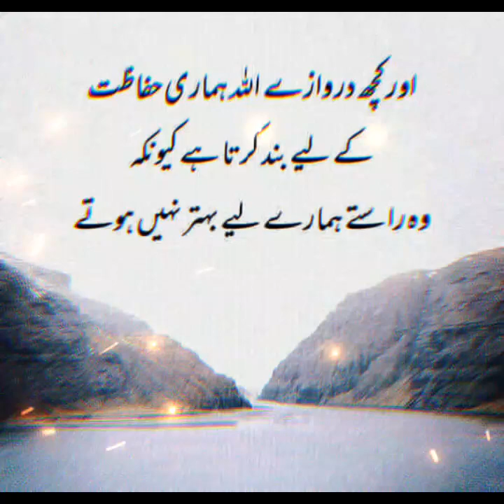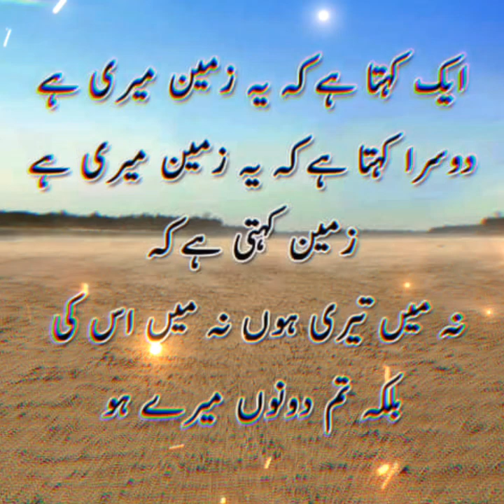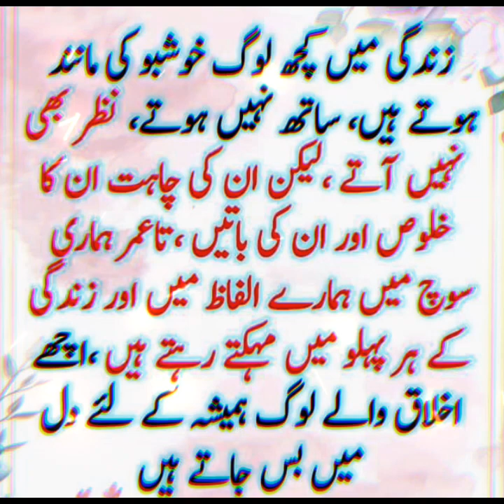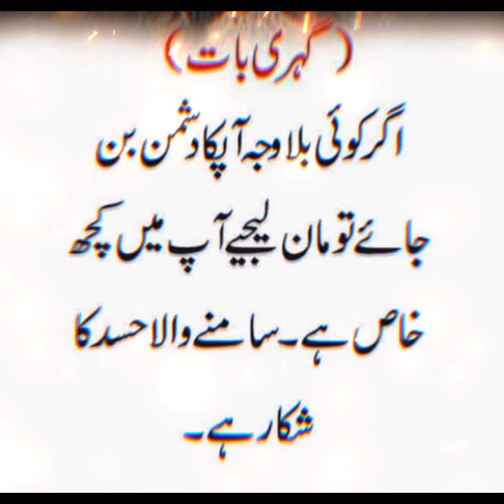Best Urdu Islamic Quotes|| Golden words|| Aqwal-e-zarein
best Urdu Quotes,life lesson quotes, Aqwalezarein, deep lines in Urdu, Urdu Quotes, heart touching quotes, motivational quotes, inspired quotes